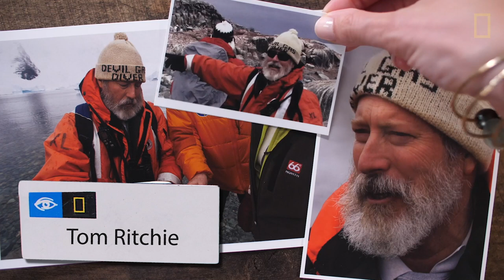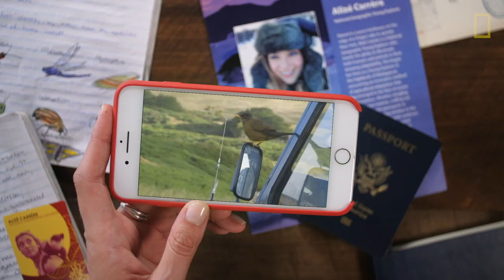Modern Explorer | Episode 3 | Animals of an Archipelago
Episode 3 of Modern Explorer! Penguins, ducks, skuas, oh my! The Falkland islands may not be huge but they certainly make up for it with biodiversity - especially when it comes to birds. Join National Geographic Explorer Alizé Carrère as she explores the diversity of birds throughout land, sea, and air.